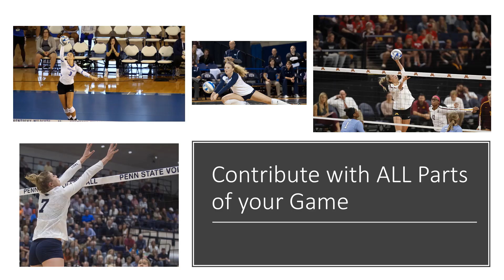John Dunning's 80 Second Setting Tutorial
From the 2017 AVCA Convention in Kansas City.